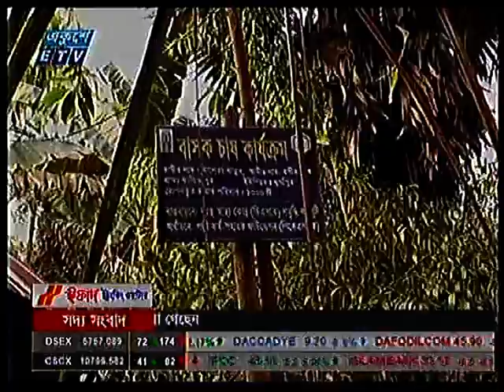NETRAKONA DUGAPUR BASHOK PATHA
NETRAKONA  DUGAPUR BASHOK PATHA   NETRAKONA  DUGAPUR BASHOK PATHA       NETRAKONA  DUGAPUR BASHOK PATHA